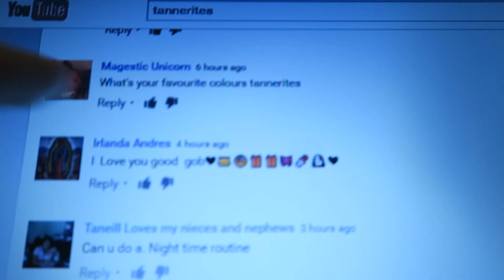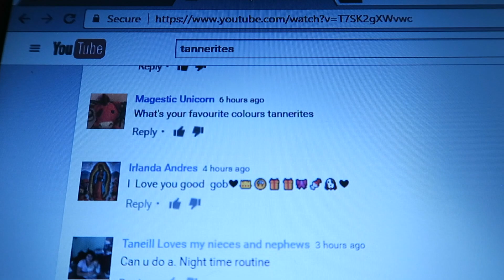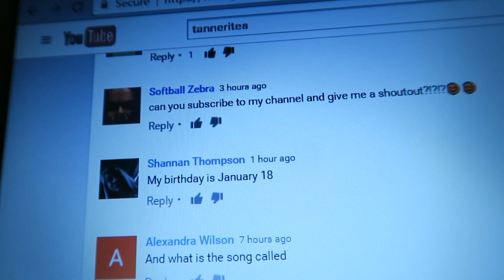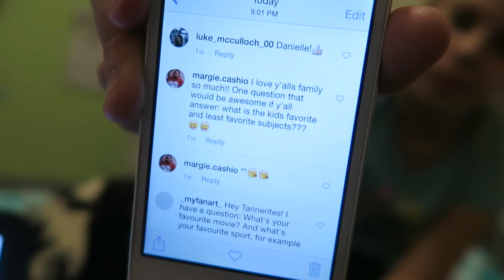🤔ZIT AND ACNE ADVICE FROM A PRE TEEN!!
Do you have acne or zits? Just ask a pre-teen about how to take care of that problem!!

Sarah - age 36 (MOM) - Interests are family, reading books, Gardening, sewing, cooking,  and playing games with the family.

Johnny - age 36 (DAD) - Interests are family, hot rod cars, sports cars, hiking, biking, music, being in the outdoors, family parties, fishing, camping and spending every minute with family.

Branson - age 18 - Interests are long boarding, driving cars, pranking people, YouTube challenges, eating food, legos, playing guitar and playing piano.

Allie - age 15 - Interests are singing, dancing, acting, eating food, playing the violin, Disney characters, Olaf, Disney animato dolls, legos, anna dolls and sewing.

Daniell - age 12 - Interests are rollerblading, playing piano, playing guitar, swimming, playing with legos, biking and coloring her hair.

Savannah - age 9 - Interests are dancing, jumping on the trampoline, riding bikes, running outside, swimming, baby dolls, legos, poly pockets and playing with family and friends.

Lizzy - age 7 - Interests are swimming, riding razor scooter, sleeping, jumping on the trampoline, swinging, hello kitty, Rapunzel, legos, and her Cheetah pillow.

Azbury - age 4 - Interests are PIZZA PIE CAFE, Screaming, running, building with legos, drawing, coloring, swimming, throwing a ball, hot rod cars, matchbox cars, monster trucks, balloons, yoda, lego guns, light sabers, Star Wars, Disney movies, and ac/dc music.

Canyon - age 1 - Interests are rocks, balls, climbing, eating food, sleeping, smiling, running, being outdoors, swinging, jumping on the trampoline, cars, music and just being cute.

TANNERITES
Orem, Ut.
84097